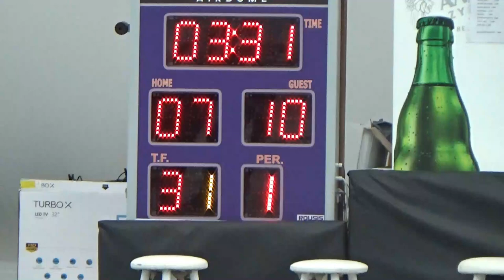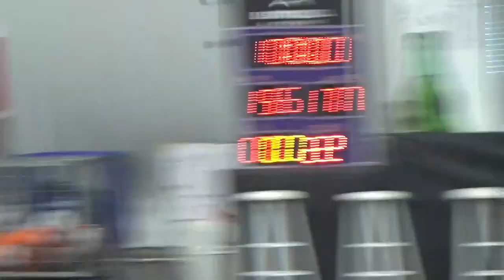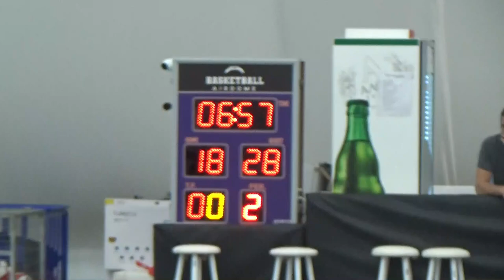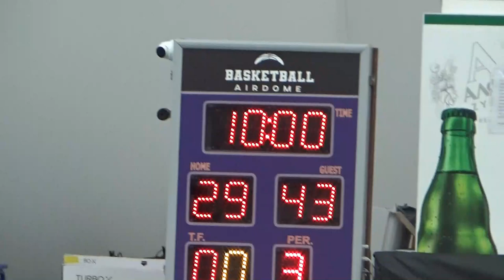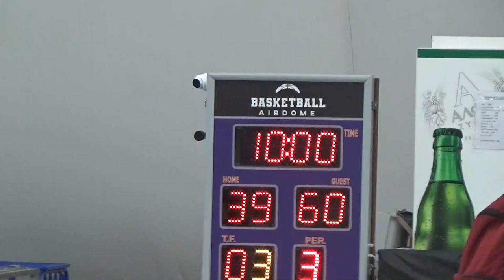Basketaki Salonica Cup - Polichni 5 Goat VS Slippers B.C. (23/9/2024)